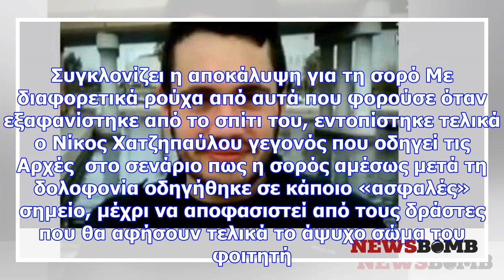Θρίλερ με τον 21χρονο νεκρό φοιτητή στην κάλυμνο - η συνταρακτική αποκάλυψη και τα νέα σενάρια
Ο Νίκος Χατζηπαύλου, φοιτητής του Εθνικού Μετσόβιου Πολυτεχνείου, ο οποίος αγνοοούταν για έξι μέρες ...